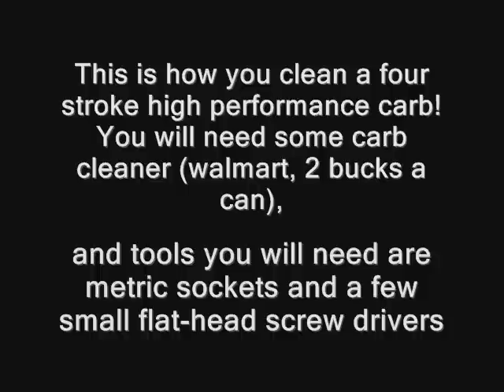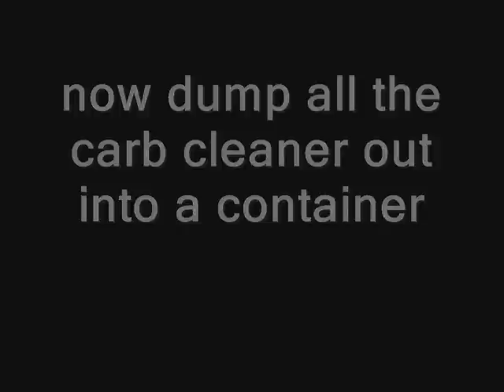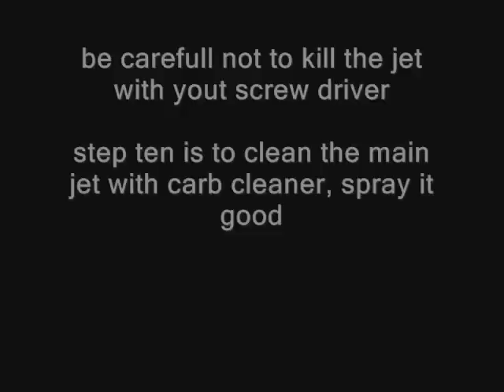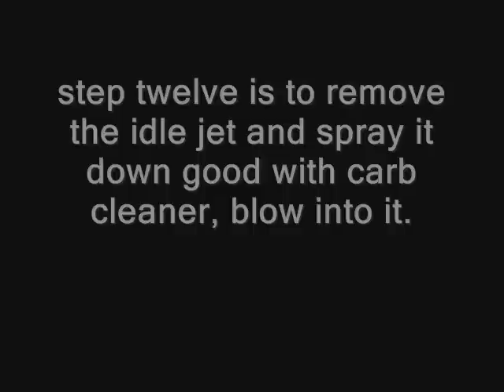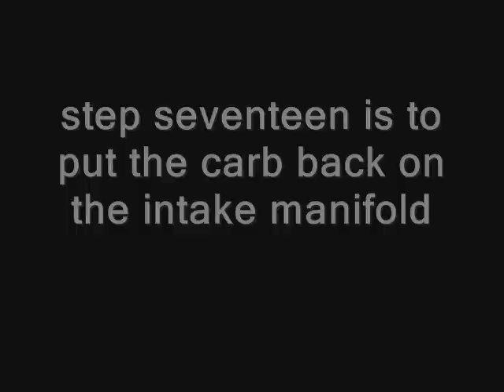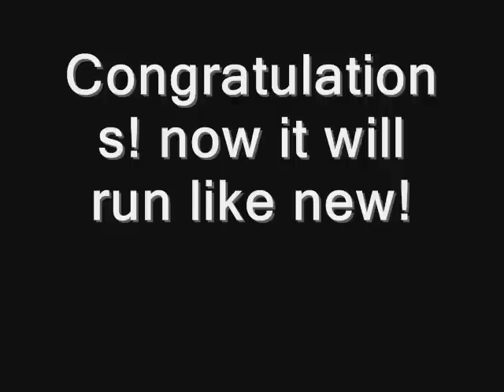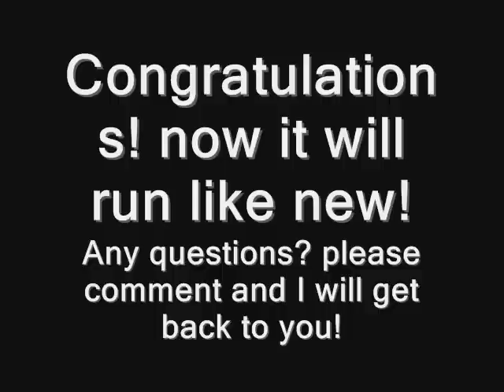how to clean and adjust your 4 stroke carb pitbike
this carb is from 110cc four stroke pitbike music is by offspring